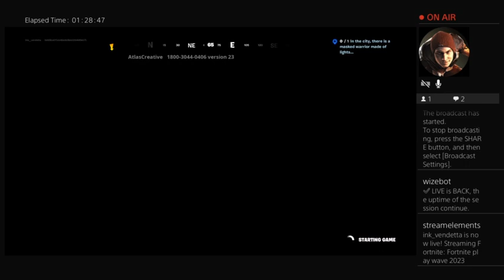June 8, 2023